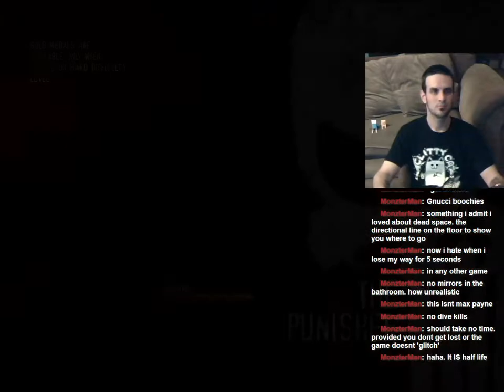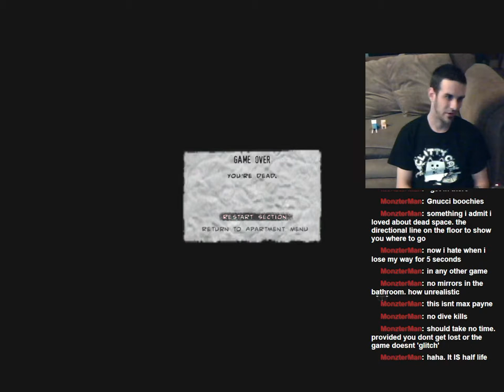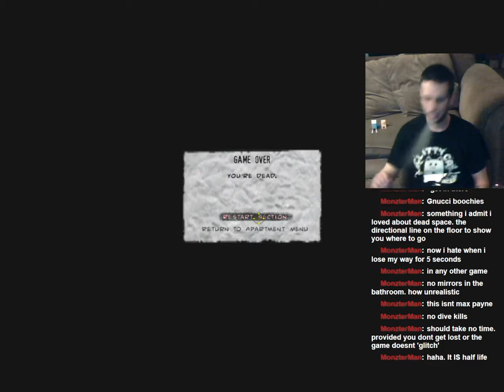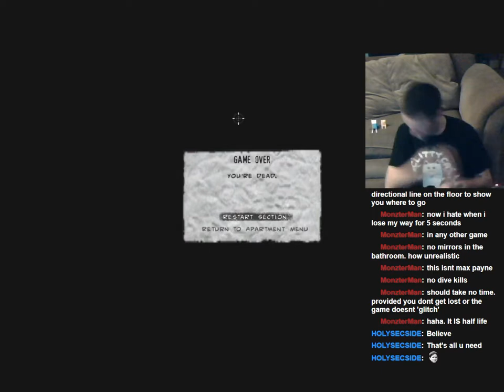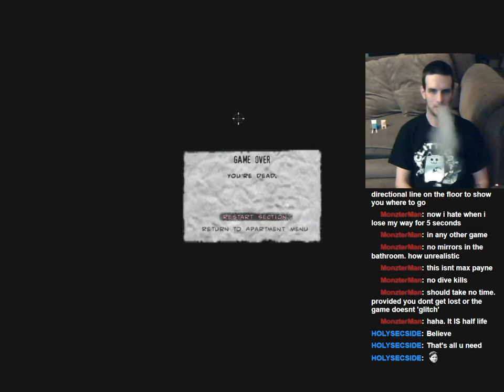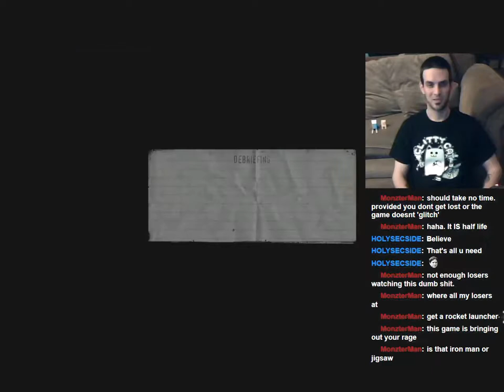Let's Play: The Punisher UNCENSORED! Level 14: Stark Towers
Jay visits Stark Towers, shoots down a helicopter, watches a cameo from Iron Man himself, cuts a guys legs off with a laser... So many good things! Besides the stupid helicopter.